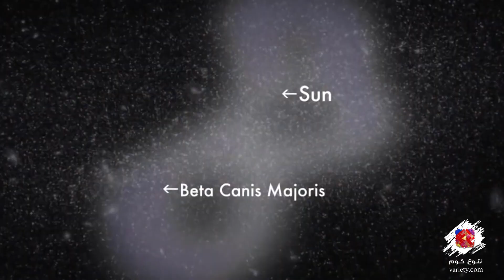الفضاء علوم فلكية الحلقة 2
سلسلة جديدة على قناتكم تنوع كوم نقوم من خلالها بعرض معلومات عن الكون والعلوم الفلكية والفضاء نتمنى ان تنال اعجابكم

البرنامج المستخدم في المونتاج: Adobe_premier#